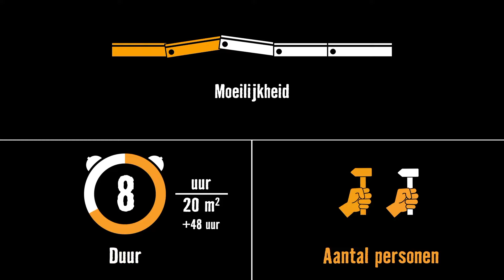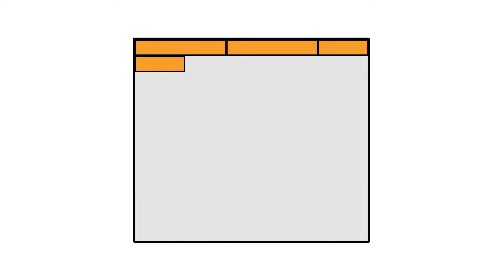Laminaat leggen met HORNBACH: Legsysteem Angle-Angle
Laminaat leggen kan op verschillende manieren. HORNBACH legt je in deze video uit hoe het Angle-Angle systeem werkt.

0:58 - Stap 1: voorbereiding
3:19 - Stap 2: laminaatplanken leggen
8:10 - Stap 3: laatste werkzaamheden

Meer lezen over dit onderwerp?
HORNBACH is er voor de echte doorzetter. Voor mensen die met pure wilskracht en passie de handen uit de mouwen steken voor hun project. Alleen voor de echte rauwdouwers en keiharde aanpakkers. Met verschillende klusvideo’s vertellen wij hoe jij het beste jouw project kunt uitvoeren. Laat je inspireren en ga aan de slag met ons advies. Ook gaan we elk jaar weer op zoek naar de Beste Klusser van Nederland! Deze keiharde strijd om de Gouden Hamer én nog meer steengoeie series kun jij zien op dit YouTube kanaal. Kortom, er is hier altijd iets te doen.
Meer weten?